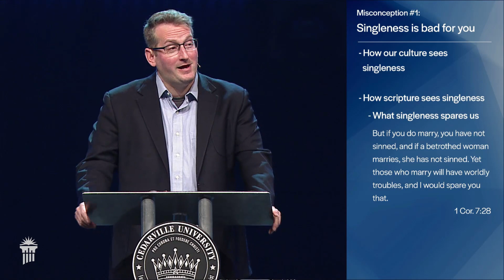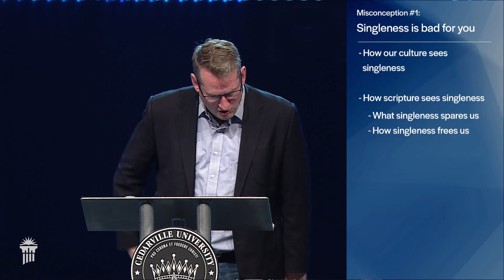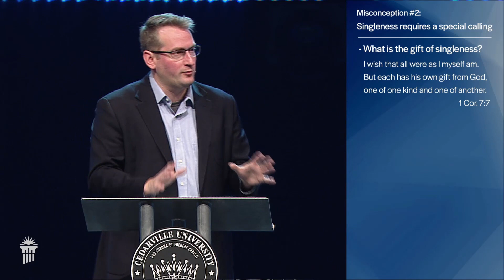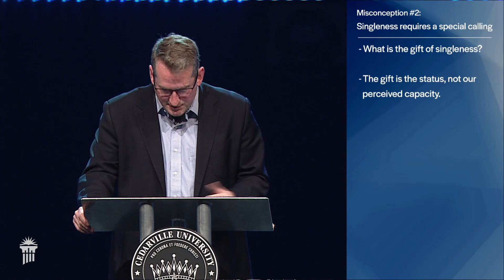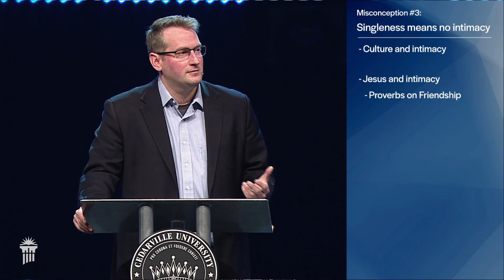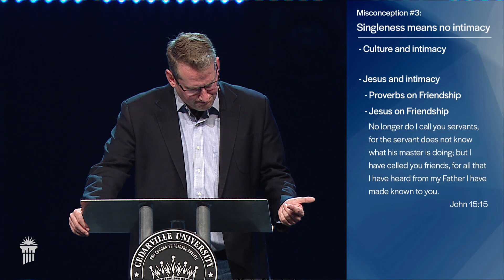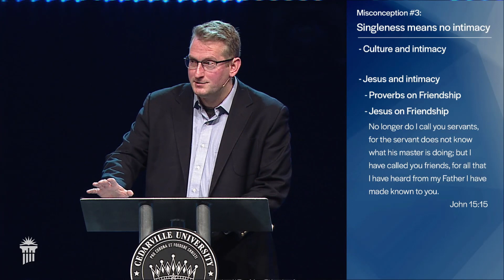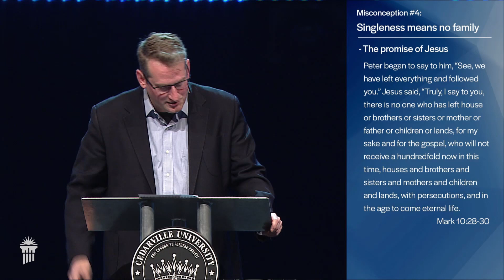Common Misconceptions About Singleness | March 13, 2019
In his second message on the issue of singleness, Sam Allberry shares some of the ways we typically misunderstand singleness in the church today.